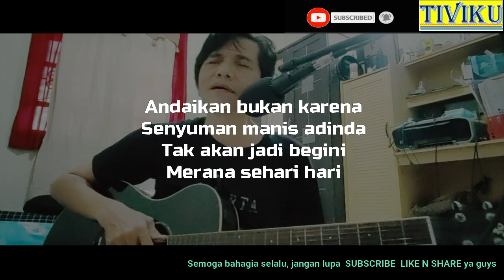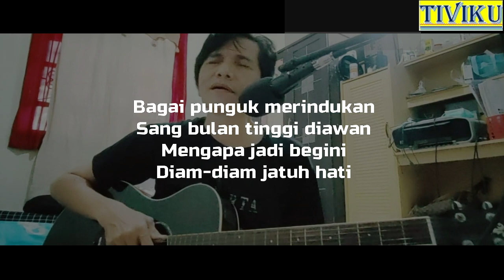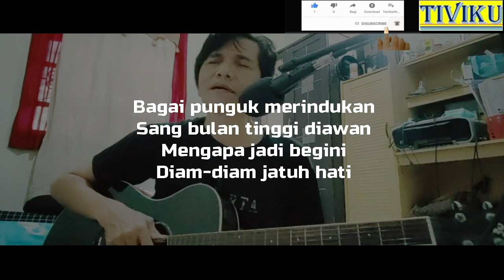DIAM DIAM JATU HATI II D'LLOYD II ft Anas II Cover Lirik dan Lagu Legendaris II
Kali ini saya coba bawakan lagu dari d'lloyd karena lagu ini sangat bagus dan enak di nyanyikan diam diam jatu hati, lagu ini paling sering dilantunkan di acara pesta nikah atau pesta besar lainnya, dan sering di dengarkan dalam perjalanan jauh, kali ini saya coba lantunkan dengan tujuan hiburan saja, semoga sahabat bisa terhibur dan menghafalkan lagu ini karena sudah ada saya sertakan liriknya untuk memudahkan menghafal lagunya, semoga sahabat terhibur dan tetap di channel @TIVIKU_Guys